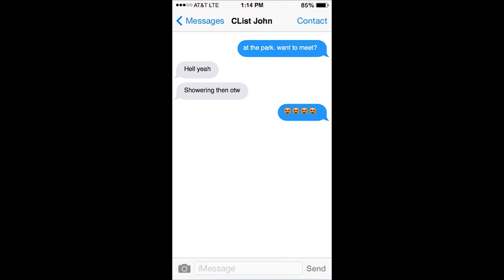Oh-Zone by Goldie Dee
The new hit single from Memphis's own Goldie Dee.

Starring and sung by: Goldie Dee (aka Micah Winter)
Clist John played by: Brandon Glass
Creative Director: Amy Gregory
Producer, Director, Music and Lyrics by: Wade Murphy

Lyrics:
Oh-Zone

V1
You make me feel so fantastic
When we're getting intergalactic
Yeah my heart starts to flutter
Rising up like the space shuttle

Rising on the tail of a solar wind
Out among the stars, we're flying

Chorus
Launch me into space out of the atmosphere (x2)
The mission is a go, get me to the oh-zone (x2)

V2
Like Cinderella fit her glass slipper
You can fit your big dipper
Sends me to the constellations
When I feel your vibrations